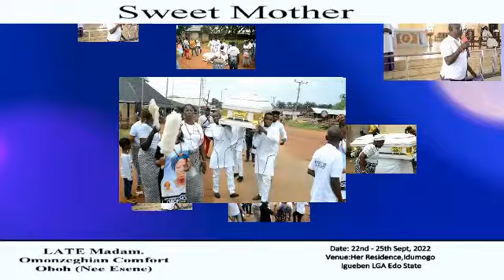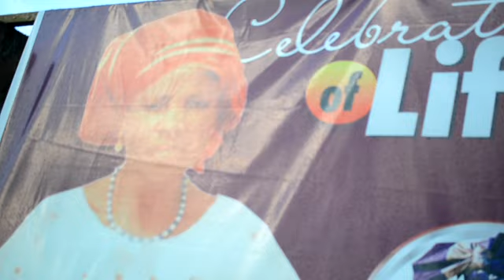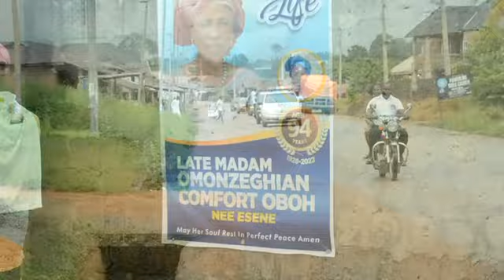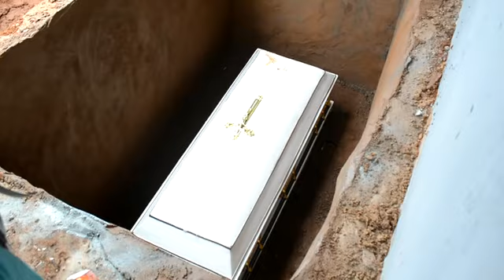funeral of late madam comfort oboh.